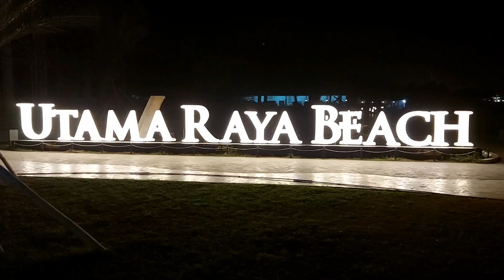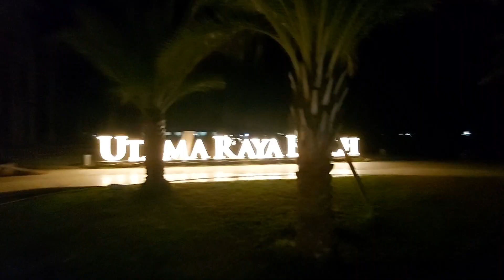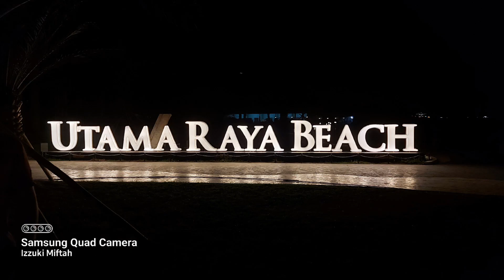Malam di Beach Resort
Begitu sulit mencari spot foto malam hari
karena keterbatasan kamera.

kamera hp yang saya pakai, hanya cocok untuk siang hari. Ataukah saya yang tidak canggih mengoperasikan kamera hp?